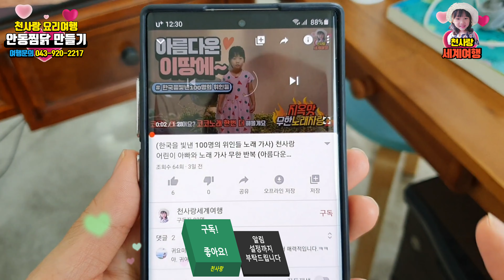(집에서 간단한 요리 음식 만들기) 안동 찜닭 요리 만들기 황금레시피 콜라 당면 양념 소스 먹방 브이로그(요리 유투버 도전)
안녕하세요. 천사랑세계여행입니다.

오늘같이 더운날 가족들을위해 오늘 저녁 1시간안에 간단한 재료로 만들수있는 찜닭 요리를 소개 해 드릴려고하는데요.
아빠꺼에는 매운 고추 살짝넣어 칼칼하게하고 우리아이들은 고추를 넣지않고 순한 맛으로 즐겨보고 일석이조로 간단하게 만들어 가족들한테 인기만점 찜닭요리 황금 레시피 지금 바로 시작할께요!!

재미있게 보시고 "구독", "좋아요"도 부탁 드립니다.
감사합니다^^

자세한 내용 확인은 아래 url을 클릭하시면 이동합니다

클릭↓↓↓↓↓↓↓↓

(주)천사랑세계여행

사회적기업 여행사 천사랑세계여행(제천여행사)은 충청북도 제천시에 본점을 둔 사회적기업 여행사로서 외국인 인바운드여행, 국내외 각 여행지 소개 및 행사진행, 사회복지 테마여행, 패키지 여행, 제천 관광 버스 대절, 조인, 중계 등 국내 및 해외여행에 주력하고 있습니다.

공식 블로그 및 다양한 채널를 통해 여행소식을 접해보실수 있습니다

대표자 천명주
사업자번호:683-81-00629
주소지:충청북도 제천시 용두대로 15가길 11-1, 3층